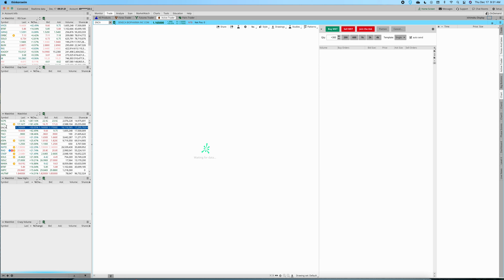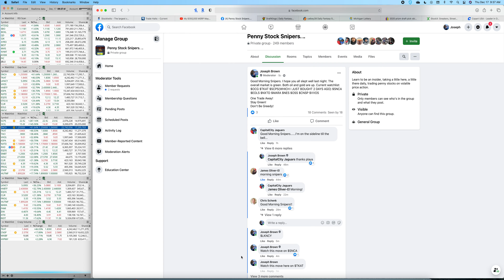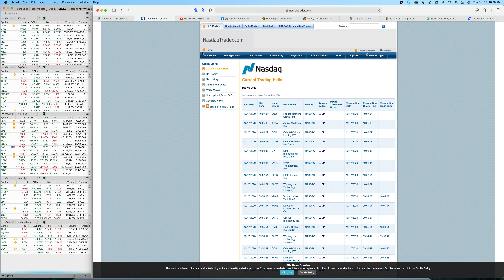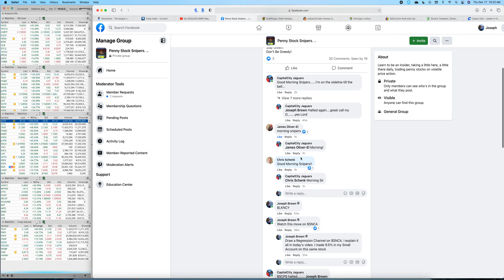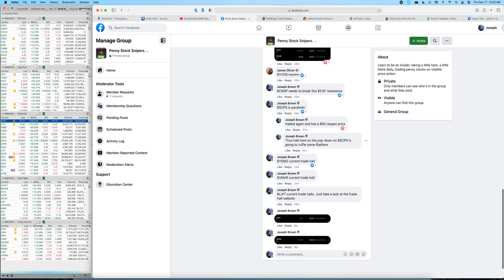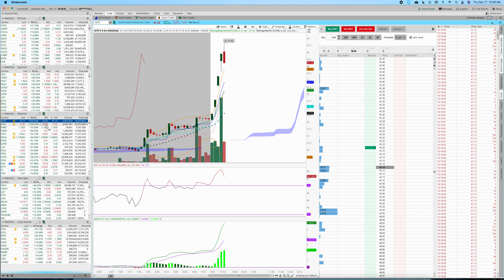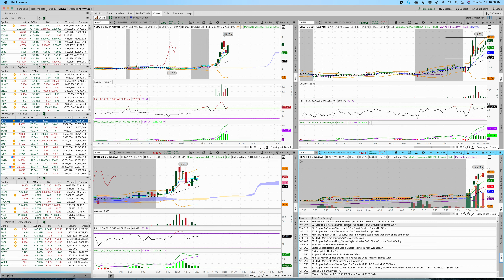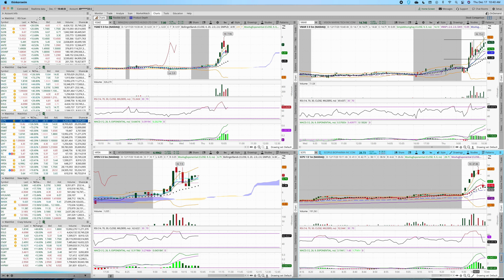Day Trading $SNCA for +9%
What a great day. Many halts on volatility and a plethora of trades available..